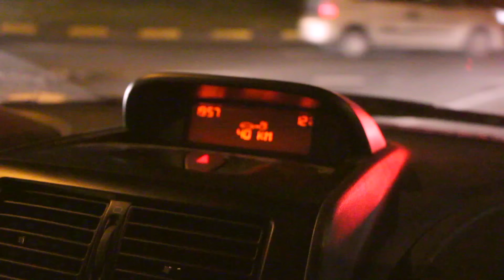UN DÍA CON 6 HIJOS / BAÑO DE GELATINA + CORTE de FLEQUILLO FAIL + COMPRAMOS TERRENO CASA /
AD / Gracias a Dodot por seguir confiando en nosotros...Aritz está feliz de ser parte de la campaña